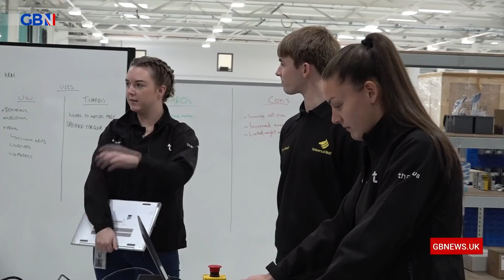Anne Widdecombe talks to Nigel Farage about the migrant crisis, Sir David Amess and Boris Johnson